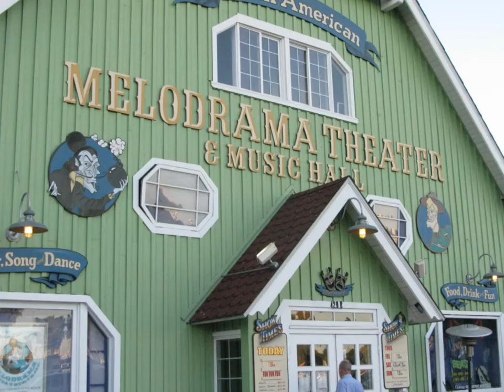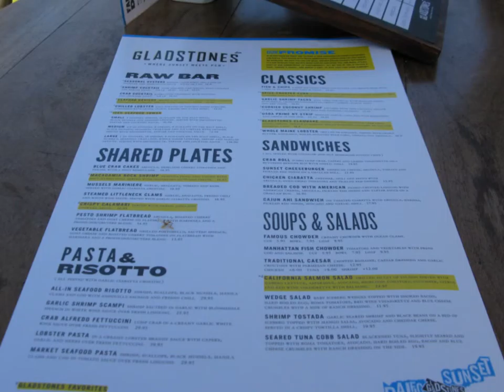Long Beach Weekend narrated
October 1 and 2 were days off, during which Randy and I stayed over in California and had these adventures.  This video illustrates what we did during the day on Saturday the 1st.  Our Saturday was occupied with the "Soundwalk" that I've documented in another video that is not quite as slick as this one.